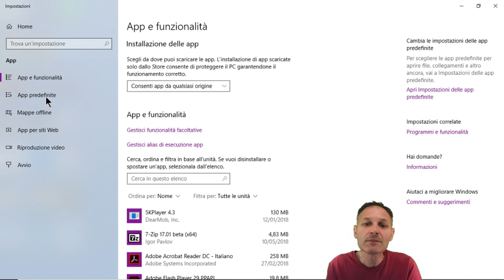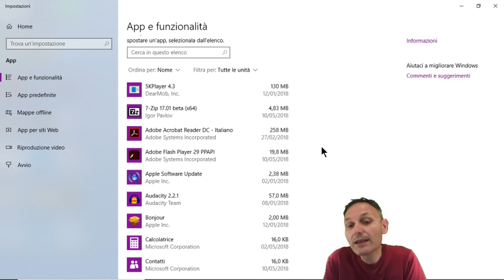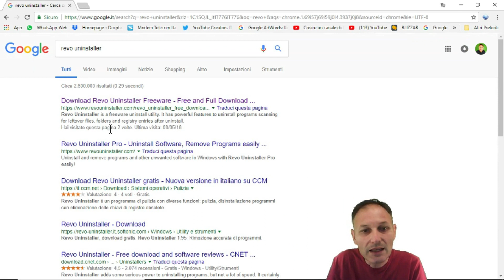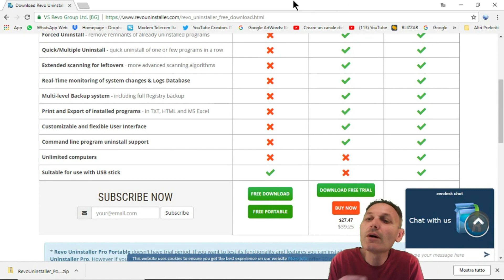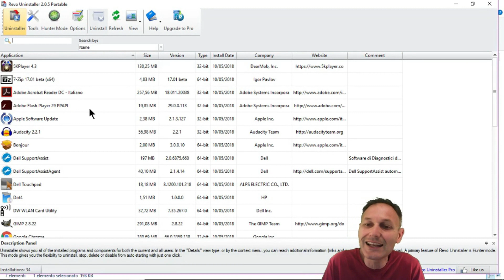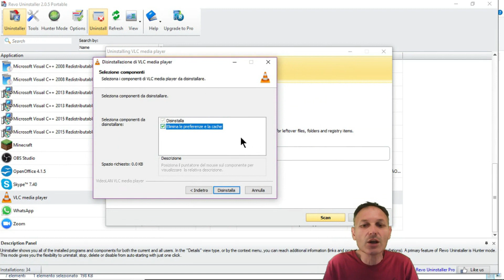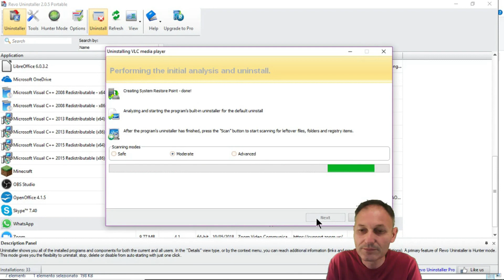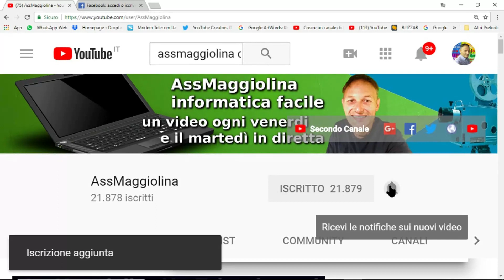# 121 Disinstallare un programma con Revo Uninstaller | Daniele Castelletti | AssMaggiolina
#121 Disinstallare un programa con Revo Uninstaller, tutti i perché.

Associazione Culturale Maggiolina.corsi di informatica.